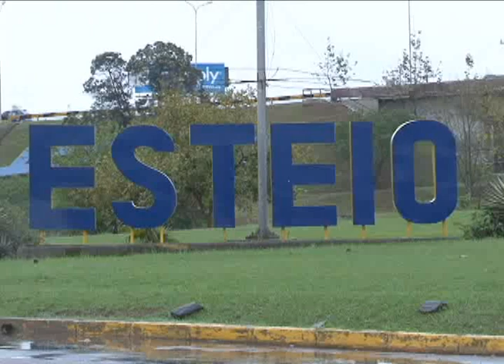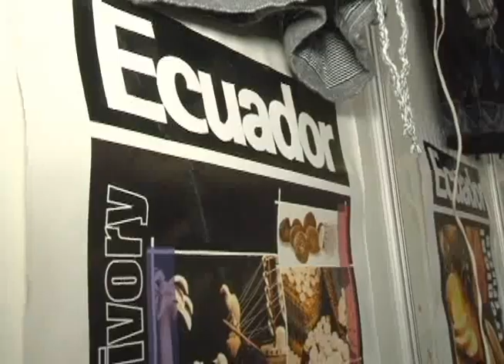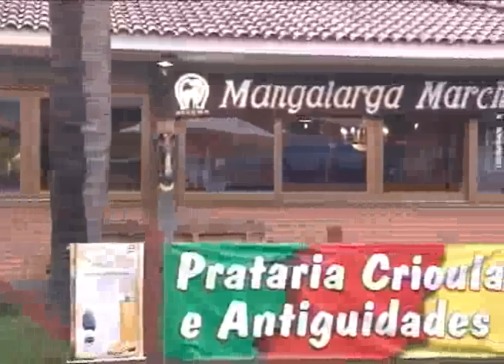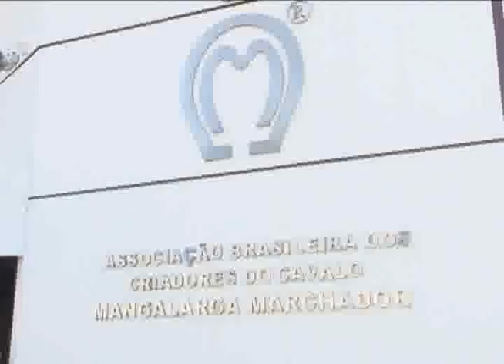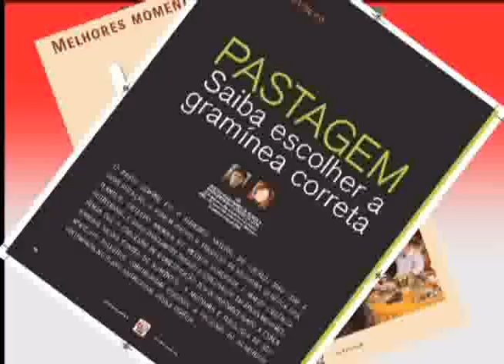Mangalarga Marchador - programa 153